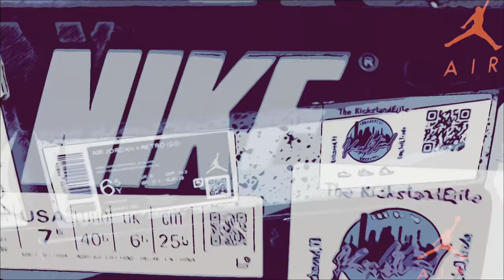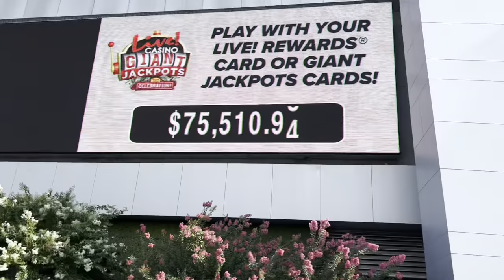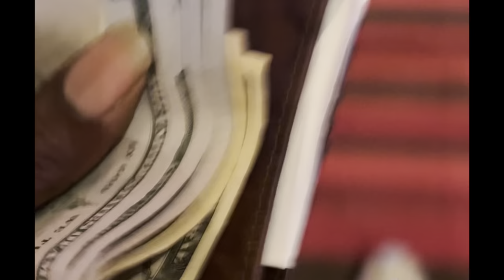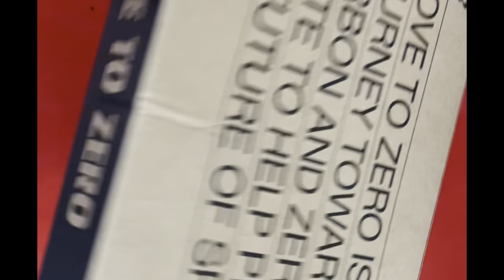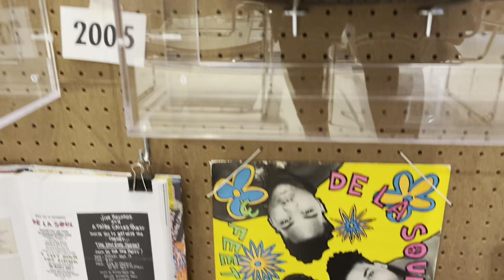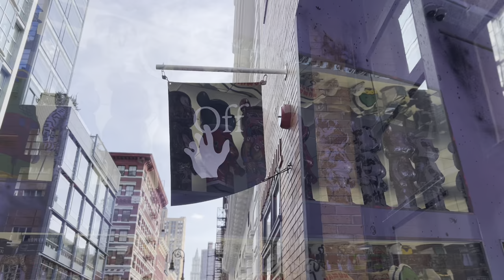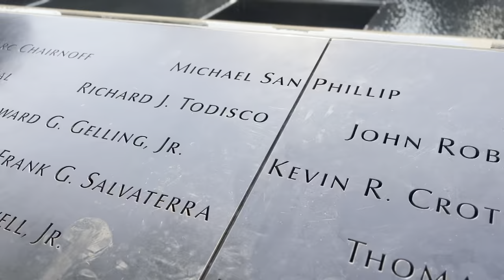Adventures Of The Retail Boys EP.6 New York City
Follow the Team as we OPEN our New Store location, Travel To NJ for a Sneaker Show and NYC